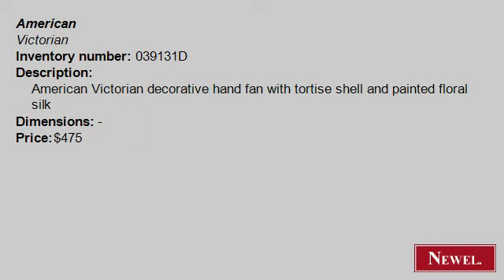Antique American Victorian decorative hand fan with tortise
- Newel.com: Antique American Victorian decorative hand fan with tortise shell and painted floral silk (American, Victorian, accessories, hand fan, tortoise-shell) (Newel Art and Antiques, New York City)